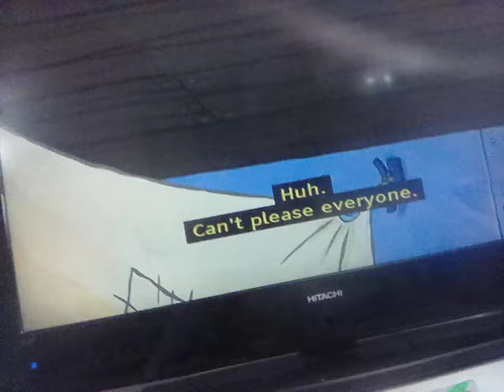25 September 2024